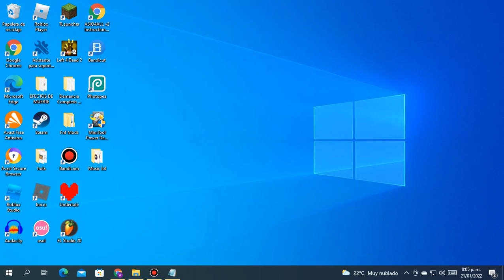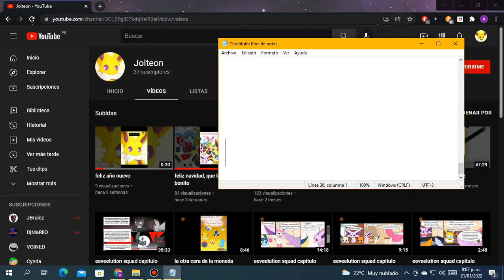Fake Speed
joke video lol
here the user